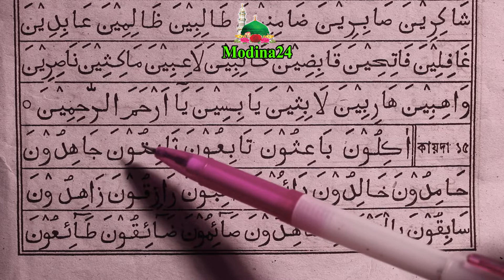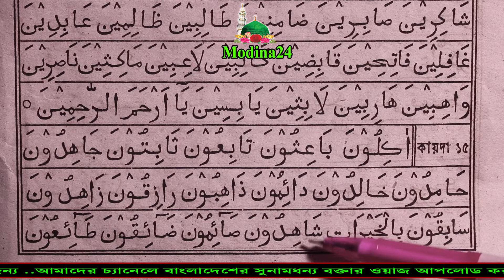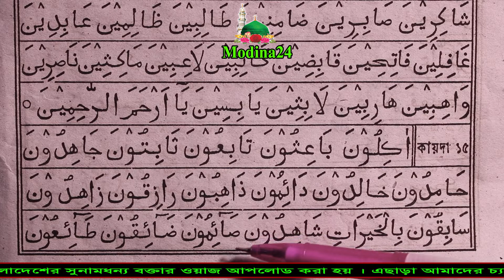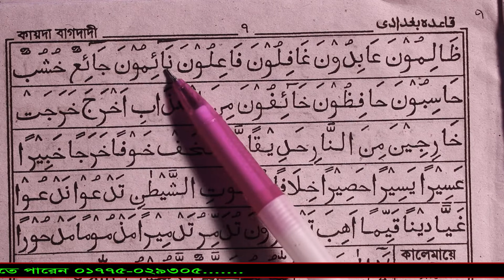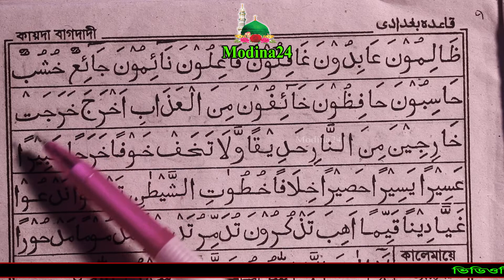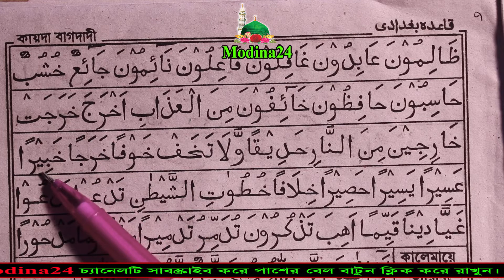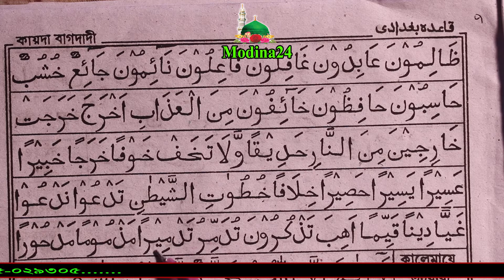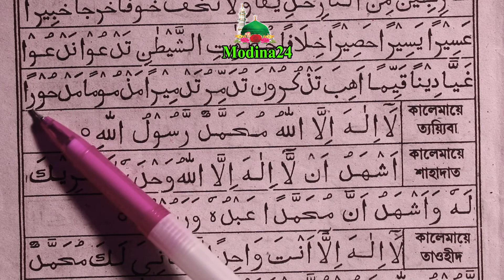আমপারা কায়দা-১৫ । আমপারা পড়ার নিয়ম । সহজ পদ্ধতিতে কোরআন শিক্ষা । Easy ampara learn